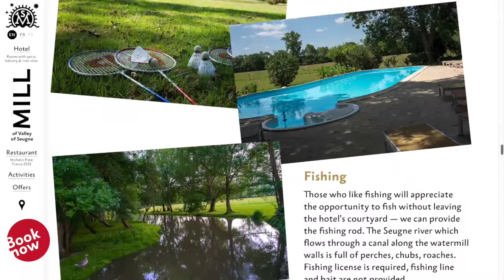Moulin du Val de Seugne